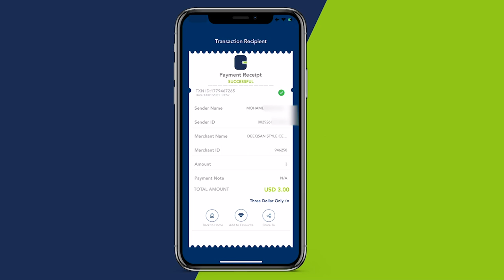Xildhibaan iyo Wasiir ka tirsan DG Hirshabelle oo isku soo taagay qabashadda kursigga HOP031 ee BFS